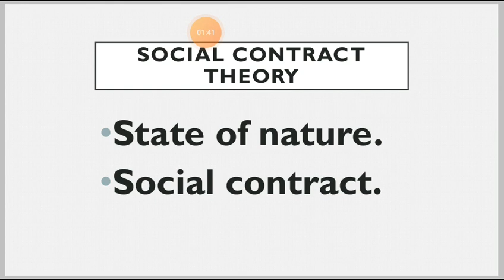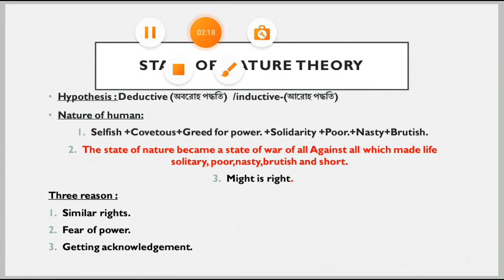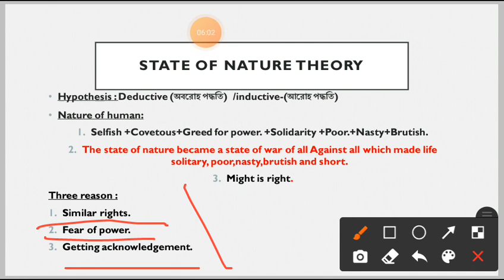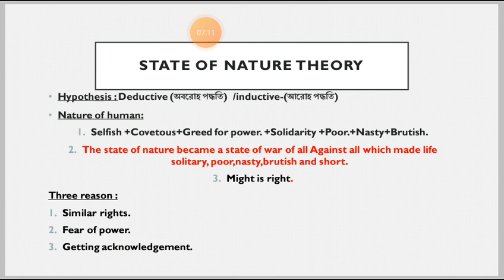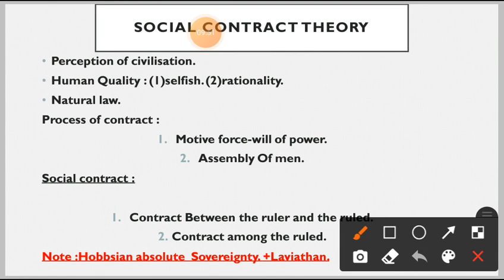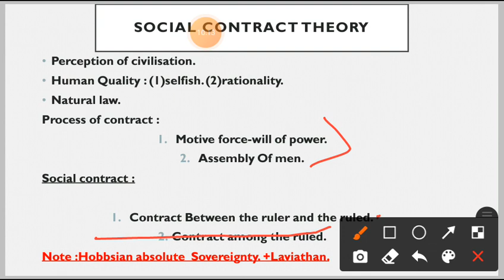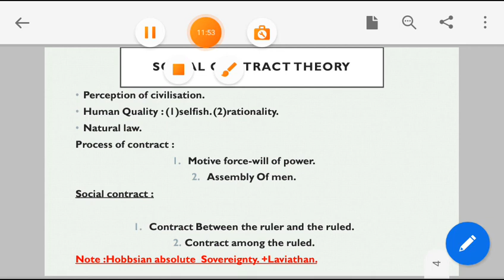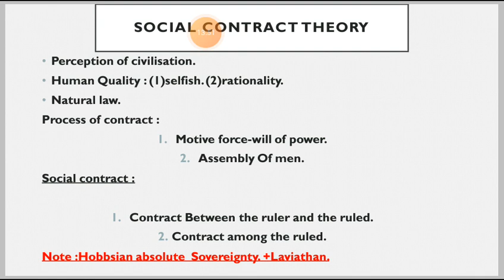Social contract theory!! Thomas Hobbes.।সামাজিক চুক্তি মতবাদ, থমাস হবস।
Social contract theory of state and government by Thomas hobbes is very important for Political Thought related students. And also important for exam and viva and for theory of sovereignty.
political Science Department.